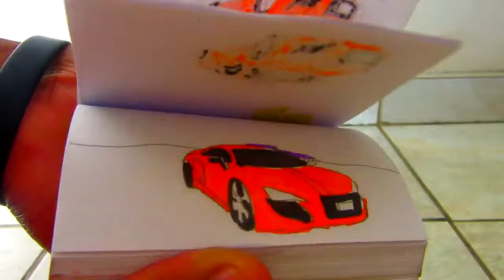How to make a Fast and Furious flipbook animation